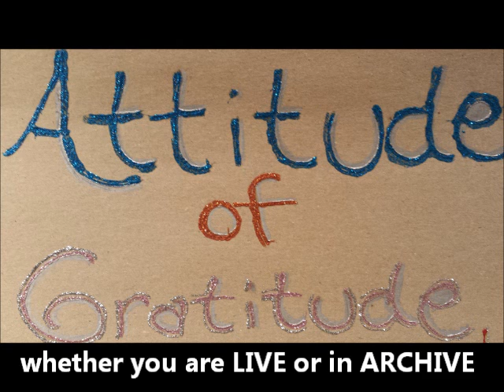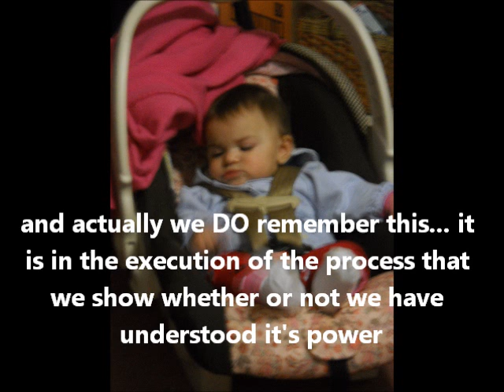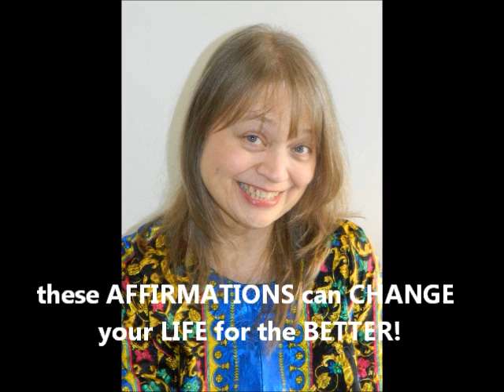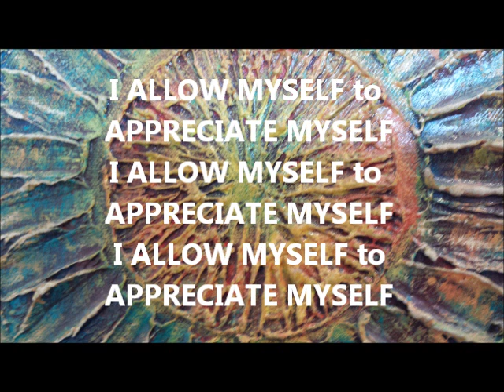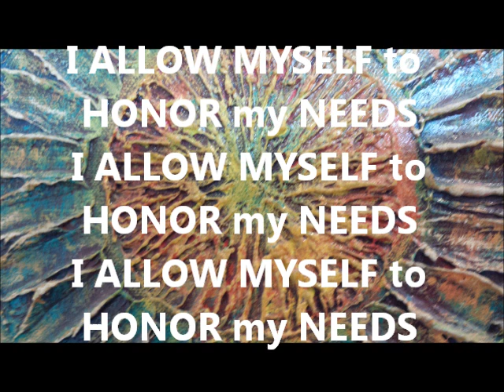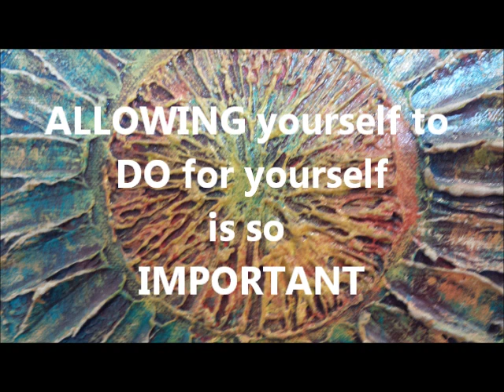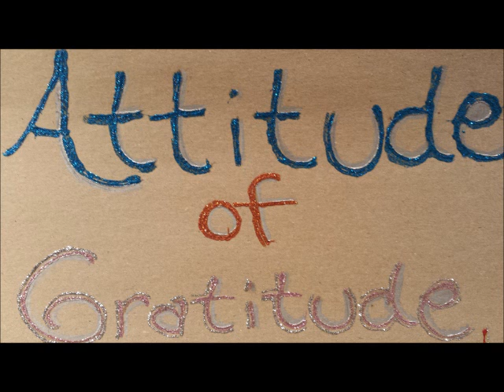Affirmations for Loving Ourselves on an Attitude of Gratitude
Once we learn to LOVE ourselves, we can LOVE others as well as ACCEPT LOVE from others.  Affirmations are one of the best ways to establish a firm foundation of and FOR LOVE!  Enjoy Attitude of Gratitude today and FOLLOW the network